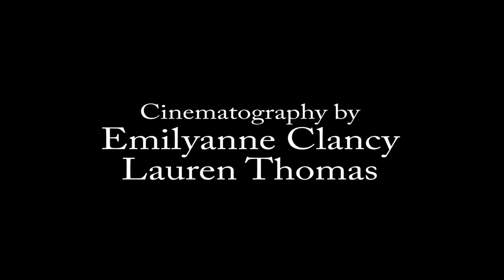You Think You Can Dance, So?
Rod and Amelia have been through so much to get to the 'You Think You Can Dance, So' audition stage. But will Rod's emotions/scarf get the best of him? Or will his sex drive save their audition?